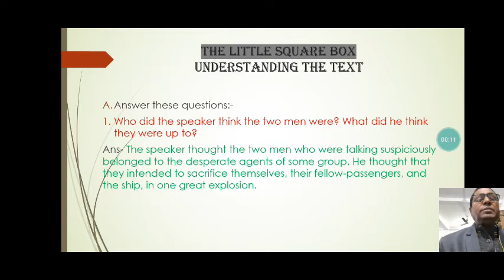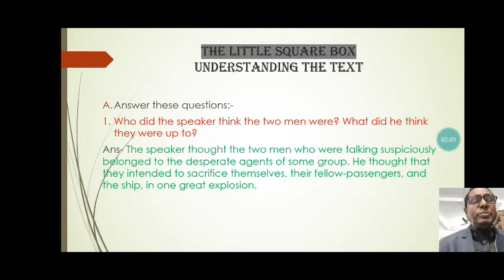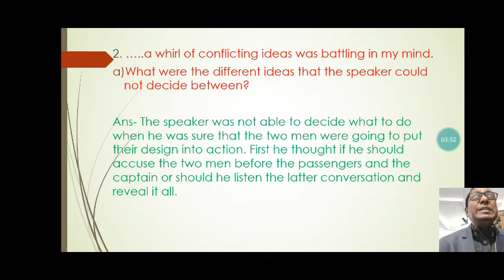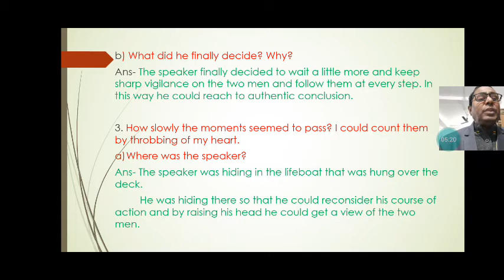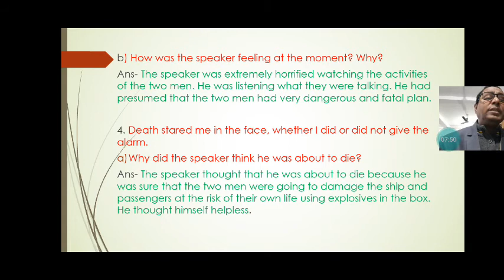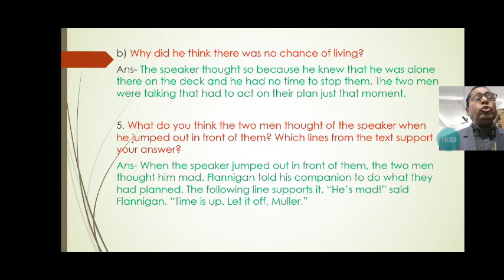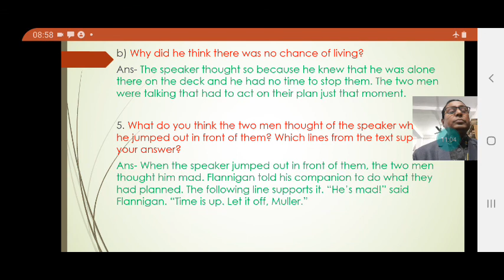Third Video of English STDs 8th from 1st February to 6th February 2021